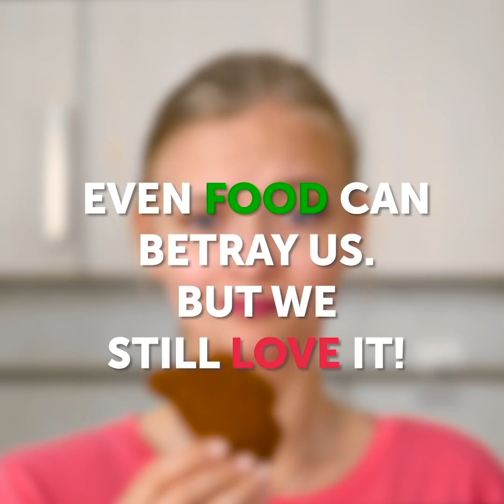HERKESİN BİLDİĞİ 20 TALİHSİZ YEMEK ANI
HERKESİN BAŞINA GELMİŞ YEMEK PİŞİRME TALİHSİZLİKLERİ

Herkesin hayata dair talihsiz ama komik anların derlemelerini sevdiğini biliyoruz! Evet, hepimiz garip ve komik anlarla her gün ve her yerde karşılaşırız. İşte karşınızda mutfak ve yemek pişirme talihsizliklerini gösteren komik bir video! Videomuzu izleyin ve kendi talihsiz anlarınızı bizimle paylaşın!

Cidden büyük sıkıntılara yol açabilecek mutfak felaketleri! Bazen makarnamızı süzmek için süzgeç kullanmayı unuturuz ve makarnayı lavaboya dökeriz… Ah! Bir daha hazırlamanız gerekir… ☹ Bir diğer talihsiz an da mikserinizi kapağını kapamadan çalıştırmaktır. Bu yüzden mutfağınızın her yerine, üstünüze ve hatta saçınızın her yerine yayılmış kirleri temizlemeniz gerekir. Hepimiz zencefilli kurabiyeden bir adam veya dinozor yapmanın ne kadar zor olduğunu biliriz. Genelde ortaya çıkan şey canavara benzeyen bir zencefilli kurabiye adamdır. Kurabiyeleriniz şekillerini koruyamasalar ve tepsiye yayılsalar da çok leziz olduklarını biliyoruz. 😉 Üstünüze sıçramasını istemiyorsanız, içmeden önce gazozları sallamayın. Bir diğer can sıkıcı an da pişen ıspanakların küçücük kalmasıdır. Adeta bir şaka gibi… Pizza sever misiniz? Herkes pizza sever. Ama bazen, koca bir ısırık alacakken pizzanın bütün malzemeleri üstünden düşer. Çok can sıkıcı!

Bonus olarak, telefonunuzun çalınmasını önleyecek şahane tüyolar, arabada çekirdek yerken ortalığı batırmamanızı sağlayacak fikirler, nasıl ceviz kıracağınızı, haşilerle bira şişelerini nasıl açabileceğinizi ve bir kazak ile saçlarınızı nasıl hızlıca kurulayabileceğinizi öğreneceksiniz.

ZAMAN BİLDİRİMLERİ:

00:09 Talihsiz pişirme anları

01:52 Kötü pizza tecrübeleri

04:16 Bira şişesini açmanın akıllı yolları

05:10 Evcil hayvan tüyüne karşı bant kullanın